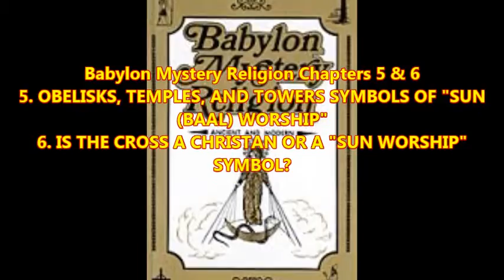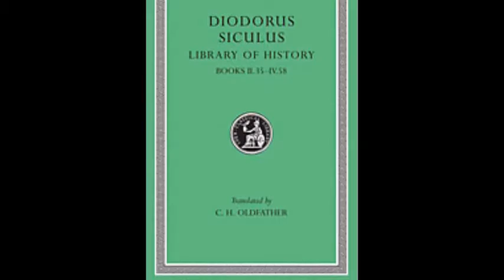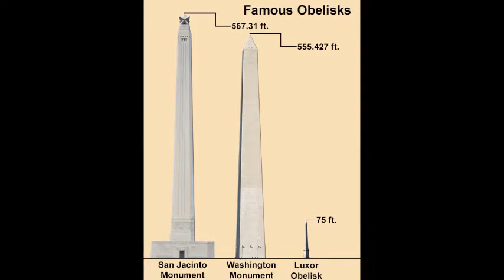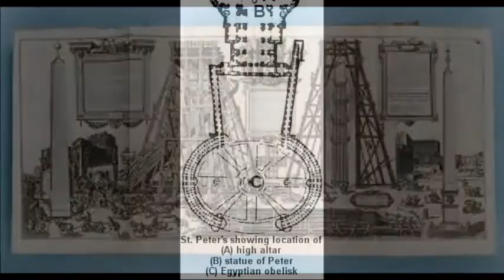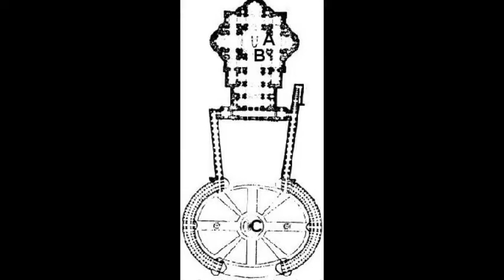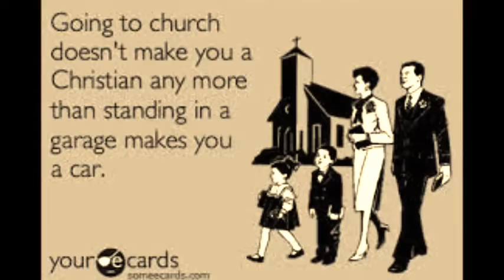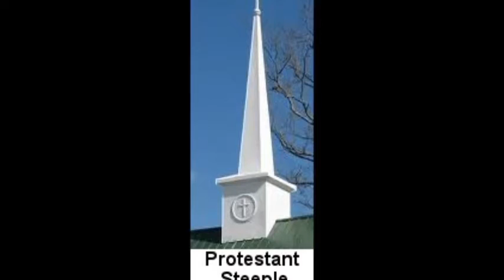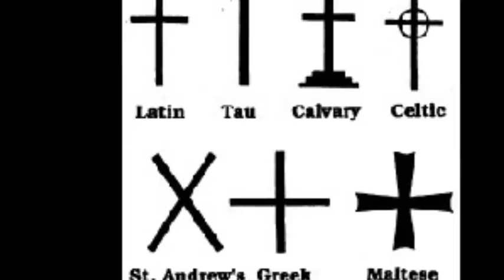"Obelisks & The Cross Origins" - Babylon Mystery Religion chapters 5 & 6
Chapter 5:
5. OBELISKS, TEMPLES, AND TOWERS SYMBOLS OF "SUN (BAAL) WORSHIP"
Chapter 6:
6. IS THE CROSS A CHRISTAN OR A "SUN WORSHIP" SYMBOL?

Book read by joggler66 of the book from Author Ralph Woodrow.